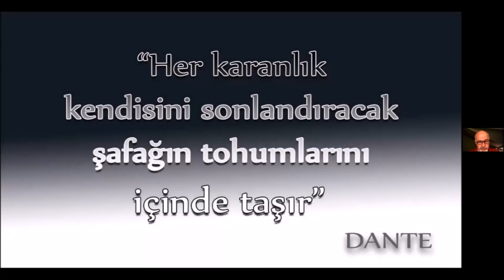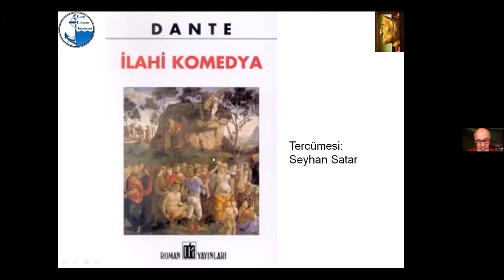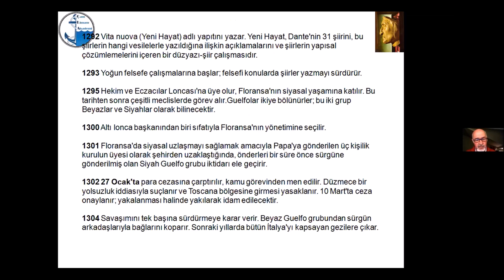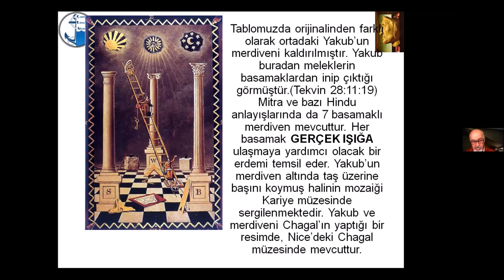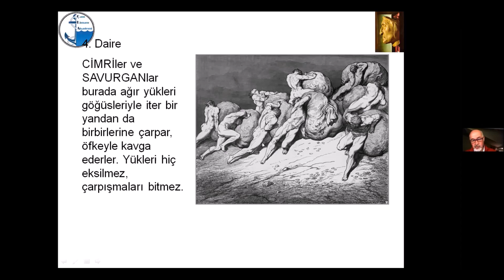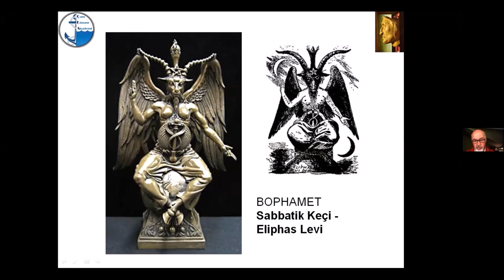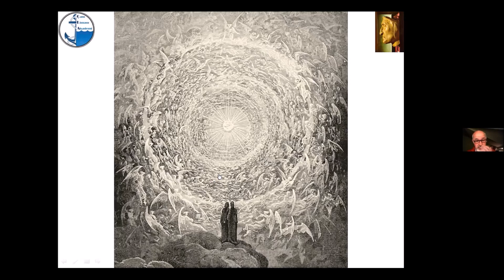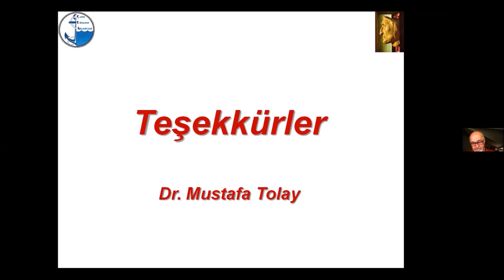DANTE İLE SANAT VE DÜŞÜNCE -MUSTAFA TOLAY (DA VINCI)(DR.)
BU SATIRLARI OKUYORSANIZ DANTE’YE BORÇLU OLDUĞUNUZ BAZI ŞEYLER VAR.
Sn. Mustafa Tolay, bu sunumu ile tarihe unutulmaz bir belge bırakıyor.
 Avrupa bu yıl Dante’nin 700’üncü ölüm yılını anıyor.
Orta çağ karanlığına bir ışık çakarak laikliğin ve sekülerizmin doğmasına neden olmuş, Leonardo, Newton ve daha birçok sanatçı ve mucidin takipçisi olduğu bir kişiden söz ediyoruz.
Kadim Hristiyanlığa ulaşmak için savaştığı için Avrupa tarafından ayrı bir önem atfedilen Dante'yi andığımızda herkesin aklında meşhur eseri İlahi Komedya geliyor. Ancak bu sunumdan sonra bundan çok daha öte bir şahsiyet olduğunu anlayacağız.
Dante yaşamı boyunca büyük bir mücadele içinde yaşamış olmasına karşın düşünceleri yazıya dökebilmiş. İtalya için çok önemli biri.
Ülkemiz daha çok Cahit Sıtkı Tarancı’nın otuz beş yaş şiiri ile tanıyor. Osmanlı döneminde İtalyanca yazılan eserleri biz ancak cumhuriyet döneminde  görmeye başlıyoruz.
Dr. Feridun Timur’un çevirisi, Nüshet Haşim Sinanoğlu’nun çalışması var.
Daha sonraki dönemlerde Dante’ye gittikçe artan bir ilgi oluşuyor.
Rekin Teksoy’un bu çalışmalarda ayrı bir önemi var.
Nazım tarzında çevirisi çok önemli. Dante’nin ezoterik mesajlarını normal çevirilerde anlamamız olanaklı değil.
Sn. Mustafa Tolay’ın 2015 yılında Dante’nin doğumunun 750 yılında çıkardığı ve bugünkü konunun özünü oluşturan kitabının yanında haziran ayı içerisinde yorumları içeren yeni bir kitabının da çıkacağını öğreniyoruz.
İlahi Komedya oldukça fazla felsefi bilgiler veriyor. Ezoterizm, Ezoterizm tarihi, Yunan-Roma Mitolojileri, Tapınakçılar tarikatı, Rene Guenon, Aziz Bernard, Fedeli de Amore Tarikatı vb. bilgilere sahip olarak onu anlamak çok önemli
Dante’nin o gün için önemli  olan 7 günah ve 7 erdem temeli ile oluşturduğu eserin, bu günde geçerli olduğunu anlıyoruz.
Eserin otuzüçerli kantolar haline 3 bölümde oluştuğu belirtilerek 99 ve başlangıçla  birlikte 100 sayısının bağlantıları anlatılıyor. Sunumda.
Dante’nin yaşadığı dönemin siyasi, ekonomik ve politik durumu analiz ediliyor. O dönemde iki ayrı parti olan Guelfiler ve Ghibbelilerin papalık hakkındaki görüşleri, Siyah ve Beyaz ayrımı  ve Siyahların baskısı ile Dante'nin idama mahkum edilerek kaçışı dile getiriliyor.
Yaşamı ve yaşadığı yerler hakkındaki bilgiler kronolojik sıralama ile  anlatılarak, 1321'de Ravenna’da Sıtmadan vefâtına kadar geliyor.
Dante okumaları niçin bu kadar önemli?
İlahi komedya tamamen arınmaya yönelik.
7 basamaklı merdiven ile gerçek ışığa ulaşma öğretisinden bahsediliyor.
O zamana kadar Hristiyan âleminde hiç kullanılmamış olan Cehennem, Araf ve Cennet ayrımı kendinden sonraki tüm sanatçılar tarafından kullanılmaya başlıyor.
(Devamı Soru - yanıt videosunda)